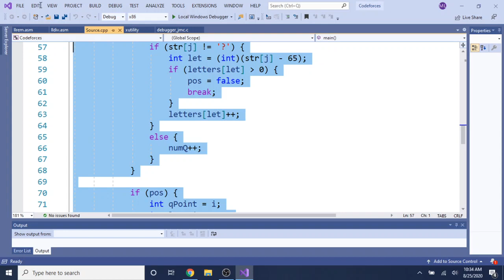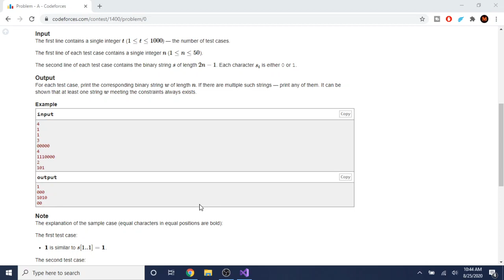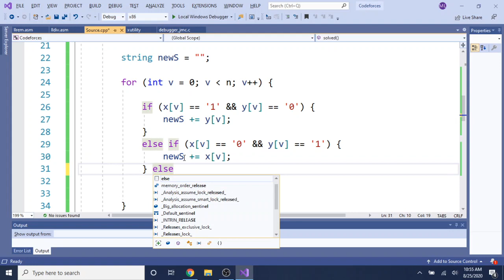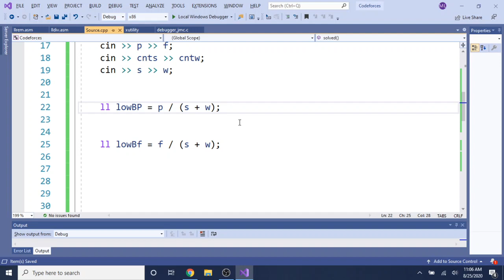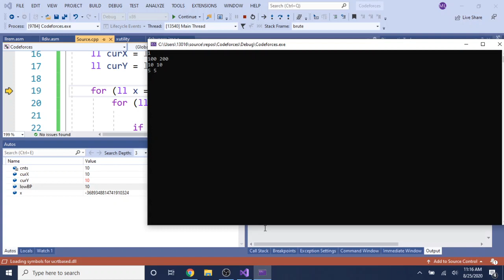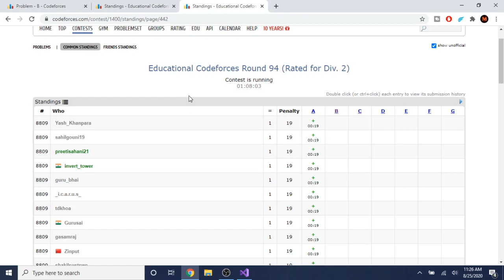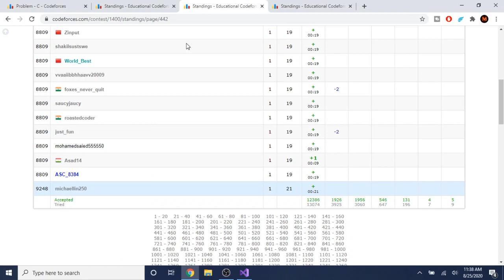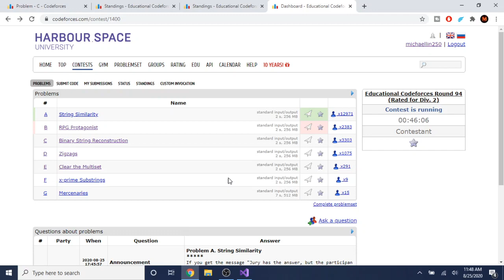My Codeforces Educational Round 94 Attempt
I only could solve 1 problem yesterday.